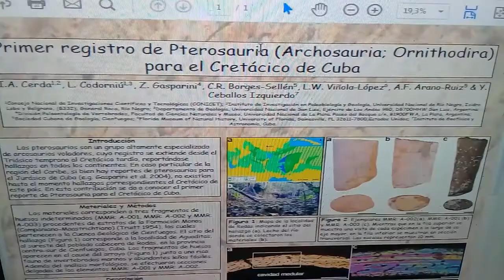Descubrimiento arqueológicos en el municipio cienfueguero de Rodas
Un importante hallazgo arqueológico que confirma la presencia de rocas y fósiles muy antiguas del período geológico Cretáceo se produjo hace ya unos meses en la finca Aguadita, perteneciente al municipio de Rodas.